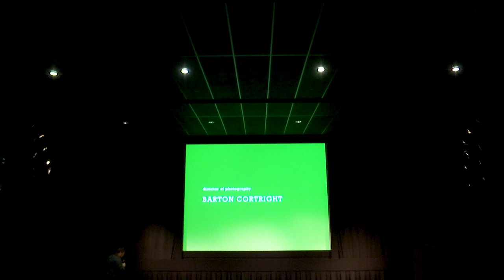NOTES ON AN APPEARANCE with Ricky D'Ambrose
Writer-director Ricky D’Ambrose in conversation about his philosophical feature debut Notes on an Appearance

Guest
Ricky D'Ambrose
Ricky D'Ambrose is a writer and filmmaker based in New York. His short films have appeared at Berlin, the New York Film Festival, the New Directors/New Films Festival, and the Viennale, among others. His first feature, Notes on an Appearance (18), premiered at Berlin.

Guest
Kazik Radwanski
Kazik Radwanski was born in Toronto and studied filmmaking at Ryerson University. His shorts include the Festival selections Princess Margaret Blvd. (08), Out in that Deep Blue Sea (09), and Green Crayons (10), as well as the Canada’s Top Ten selection Cutaway (14). His feature credits include Tower (12) and How Heavy This Hammer (15), both of which screened at the Festival. Scaffold (17) is his latest short film.